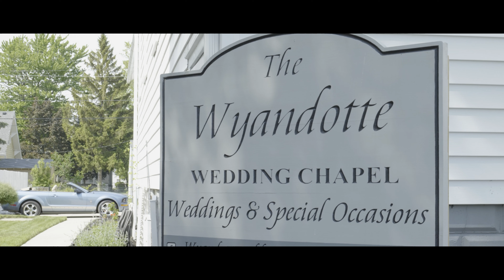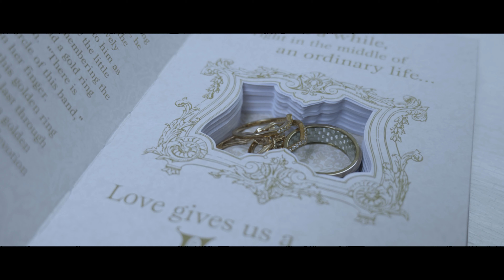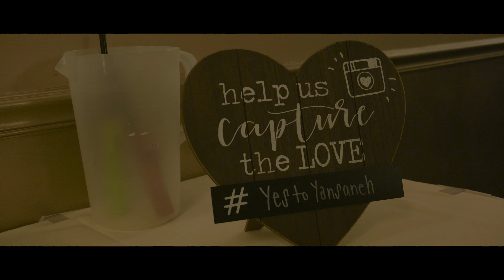Ciara + Sylvester | Wedding Highlight Film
The wedding of Ciara and Sylvester in Wyandotte, Michigan.